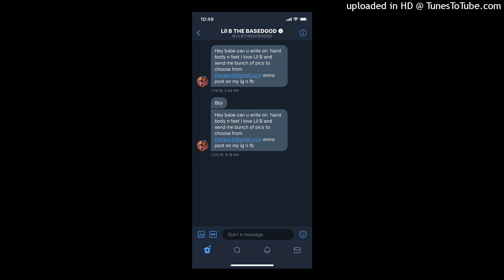Lil B Type Beat "Feet Obsession"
Exclusive (w/ rights included): $80

Free aesthetic vibes type beat, sonicreations!
free Fredo santana Type beat, prod. by lb-8 Type beat, Chief keef type beat, lil Reese type beat, El Hitta Type beat
free ski mask type beat, meme type beat, memes, meme rap, meme rap type beat, meme music, meme remix